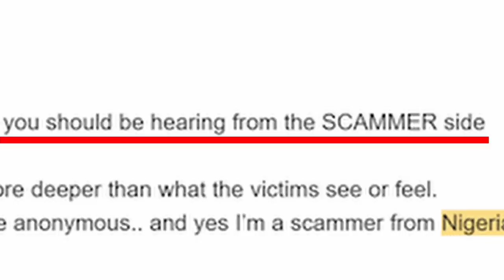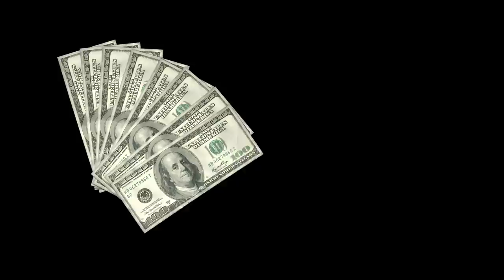Nigerian Romance Scammer Exposes Everything!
In this episode of Scamfish, we interview a Nigerian scammer about his life in Nigeria and the reasons why he became a scammer. He lets us know just how corrupt the Nigerian government is and how there are no jobs that would pay him enough to eat for the day. The only way that most Nigerians know how to live is through scams. Since it only costs $2 to eat for the day in Nigeria, if someone could get a few thousand dollars from an American, that's enough to live for an entire year. There are some Nigerians that don't like scamming but do it anyway since they have no other way to live. We also get a view of what a town in Nigeria is like.